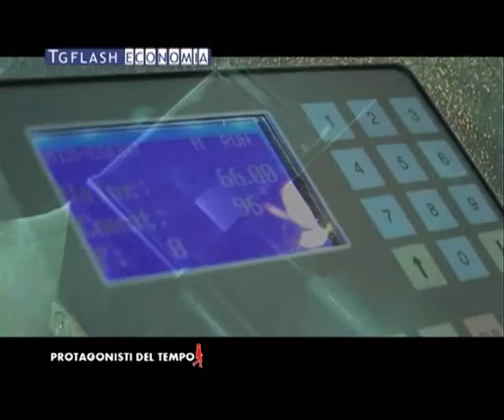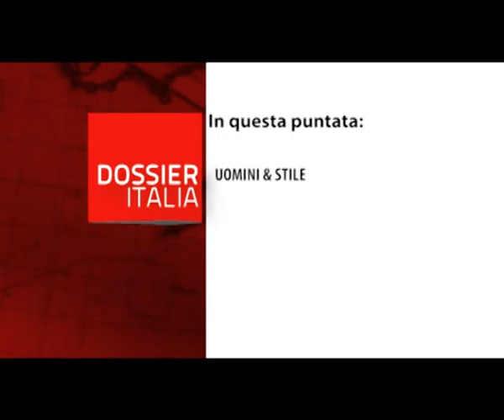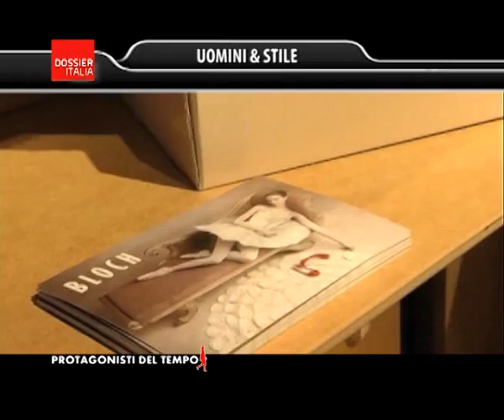Dossier Italia - Puntata del 07/03/2012